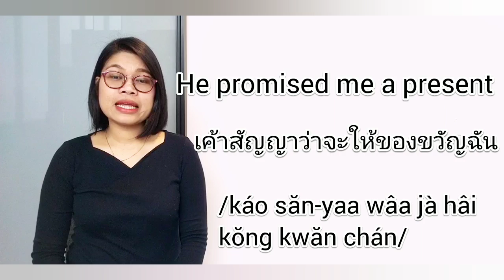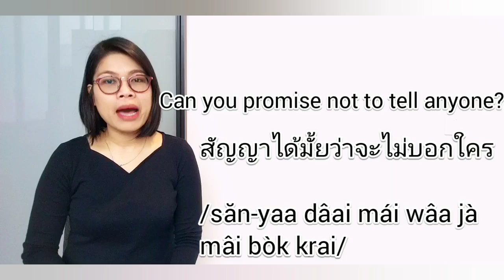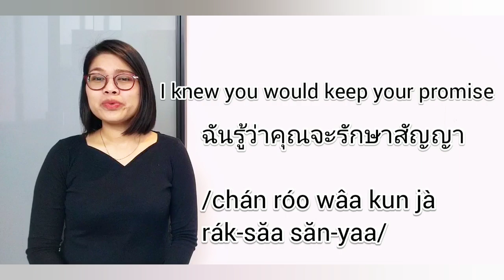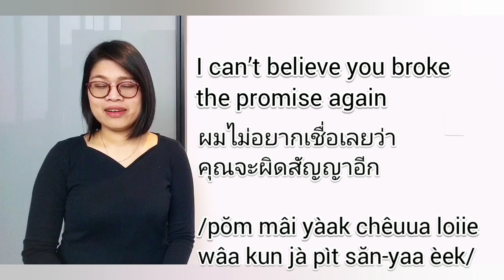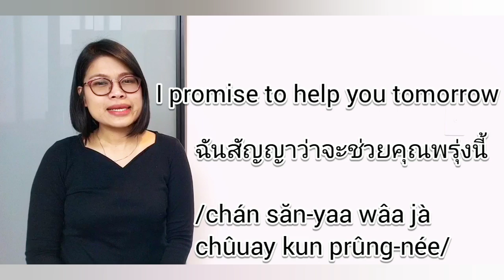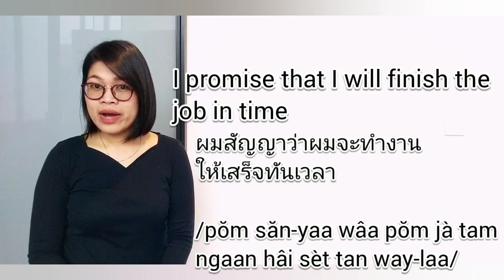Thai Lesson: How to say ‘Promise’ in Thai Language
You will learn new vocabulary and how to say ‘Promise’ in Thai. In this lesson, you will learn how to use สัญญา/săn-yaa/ in various types of Thai sentences from a number of practical examples.

2. Thai Account: SCB Bank (Siam Commercial Bank), Swift code: SICOTHBK, ACC NO: 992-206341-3, วาสินี (Wasinee)

Promise
สัญญา
/săn-yaa/

Promise to + V
สัญญาว่าจะ
/săn-yaa wâa jà/

1. I promise to help you tomorrow
ฉันสัญญาว่าจะช่วยคุณพรุ่งนี้
/chán săn-yaa wâa jà chûuay kun prûng-née/

2. He promise me a present
เค้าสัญญาว่าจะซื้อของขวัญให้ฉัน
/káo săn-yaa wâa jà séu kŏng kwăn hâi chán/
เค้าสัญญาว่าจะให้ของขวัญฉัน
/káo săn-yaa wâa jà hâi kŏng kwăn chán/

3. Jane promised to make something for us to eat
เจนสัญญาว่าจะทำอะไรให้เรากิน
/jen săn-yaa wâa jà tam à-rai hâi rao gin/

4. Jane promised not to be late again
เจนสัญญาว่าจะไม่มาสายอีก
/jen săn-yaa wâa jà mâi maa săai èek/

5. Can you promise not to tell anyone?
สัญญาได้มั้ยว่าจะไม่บอกใคร
/săn-yaa dâai mái wâa jà mâi bòk krai/

6. I made a promise to myself that I would exercise more
ผมสัญญากับตัวเองว่าจะออกกำลังกายมากขึ้น
/pŏm săn-yaa gàp dtuua eng wâa jà òk gam-lang gaai mâak kêun/
ผมสัญญากับตัวเองว่าจะออกกำลังกายบ่อยขึ้น
/pŏm săn-yaa gàp dtuua eng wâa jà òk gam-lang gaai bòi kêun/

7. I promise that I will finish the job in time
ผมสัญญาว่าผมจะทำงานให้เสร็จทันเวลา
/pŏm săn-yaa wâa pŏm jà tam ngaan hâi sèt tan way-laa/

8. I knew you would keep your promise
ฉันรู้ว่าคุณจะรักษาสัญญา
/chán róo wâa kun jà rák-săa săn-yaa/

9. I knew you would break your promise
ฉันรู้ว่าคุณจะผิดสัญญา
/chán róo wâa kun jà pìt săn-yaa/

10. I can’t believe you broke your promise again
ผมไม่อยากเชื่อเลยว่าคุณจะผิดสัญญาอีก
/pŏm mâi yàak chêuua loiie wâa kun jà pìt săn-yaa èek/

Practice: He promised not to tell another lie